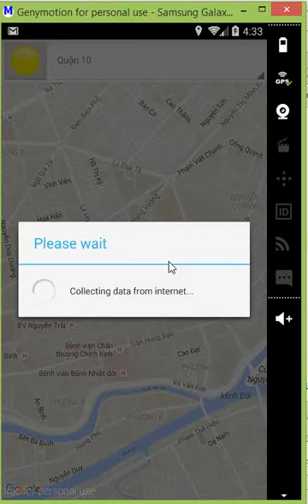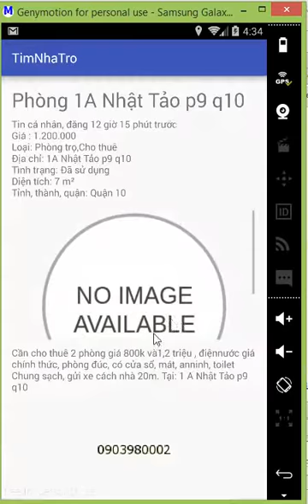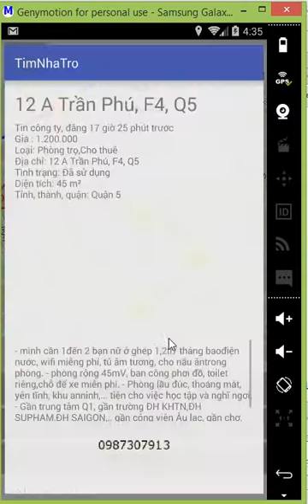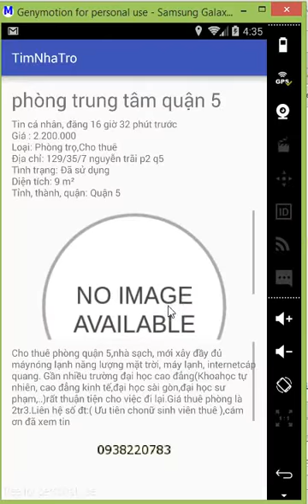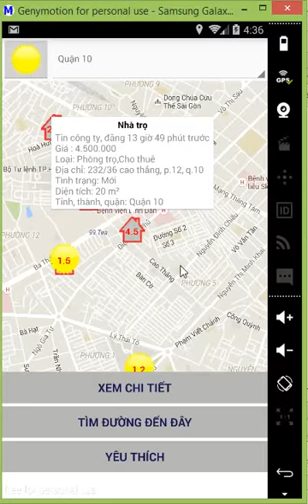Boarding-house finder mobile application